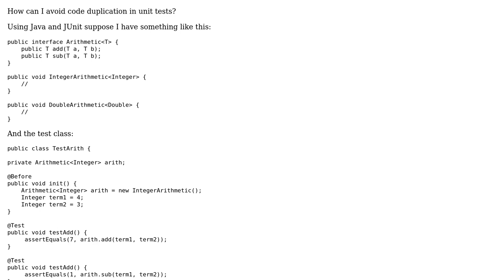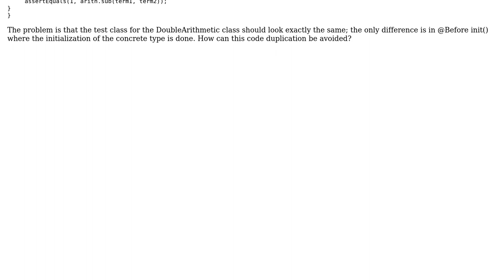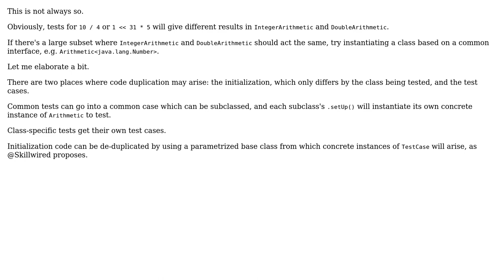Software Engineering: Unit Tests code duplication? (2 Solutions!!)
Software Engineering: Unit Tests code duplication?

With thanks & praise to God, and with thanks to the many people who have made this project possible! | Content (except music & images) licensed under CC BY-SA | Music | Images & others | With thanks to user rmaruszewski user Random42 user 9000 and the Stack Exchange Network Trademarks are property of their respective owners. You are responsible for your own actions.